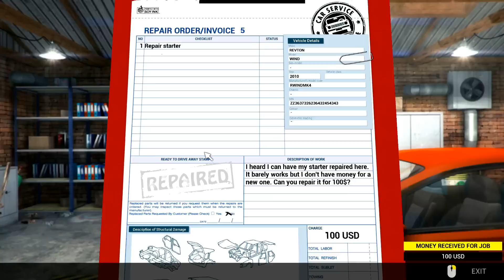Car Mechanic Simulator 2014 #005 Tutorials Mission 5 ★ Let's Play Car Mechanic Simulator 2014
Simulator  / PlayWay S.A  (2014)

«LET'S PLAY Car Mechanic Simulator 2014»